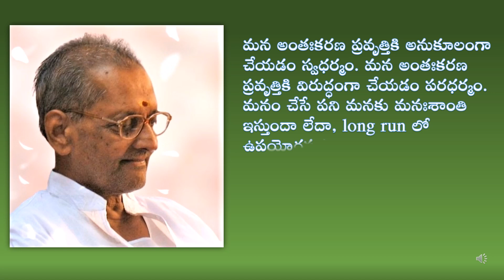swadharmam vs paradharmam - Sadguru Sri Nannagaru's speech